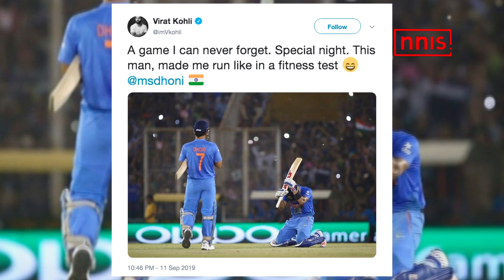विराट ने धोनी को सलाम करते हुए याद दिलाई वो रात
किसी भी खेल को खेलने के लिए मानसिक और शारीरिक रूप से फिट होने की जरूरत  होती है। क्रिकेट में भी बने रहने के लिए खिलाड़ियों का फिटनेस लेवल सबसे अहम है। लगातार हो रही सीरीज के दौरान खिलाड़ियों के लिए शत प्रतिशत फिट रहना बड़ी चुनौती है।भारतीय क्रिकेट टीम के खिलाडी इसे बख़ूबी निभा रहे हैं. वेस्ट इंडीज़ दौरे से ब्रेक मिलने पर आराम न करके हार्दिक पंड्या अपनी फिटनेस पर काम कर रहे थे।  इस बड़े चैलेंज को भारतीय टीम के कप्तान विराट कोहली ने भी बखूबी स्वीकार किया है और पूरी टीम को भी इस कसौटी पर खरा उतारने की कोशिश की है।